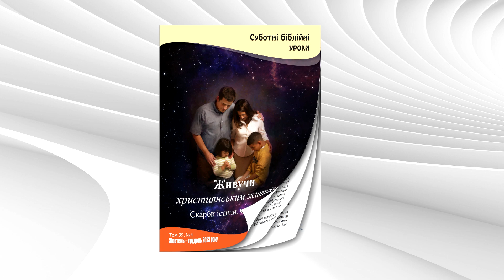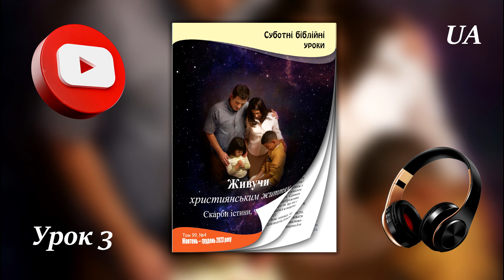Урок 3 "Організація Мелхиседекового священства" (UA AUDIO)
Субота, 21 жовтня 2023 року

Розділ 1    (0:39)
"Головні дари в церкві"
а – 0:43
б - 1:40
в – 4:01

Розділ 2    (5:14)
"Покладання рук"
а - 5:17
б - 7:02

Розділ 3    (11:30)
«Відкритий гріх»
а - 11:34
? - 12:54
б - 15:49

Розділ 4    (17:01)
"Установлення доктрин"
а - 17:05
б - 18:52
в - 20:45

Розділ 5    (23:36)
"Божа турбота"
а - 23:39
б - 25:50

Запитання для повторення – 27:19

Допомога постраждалим від війни
Благодійний фонд Рука Ангела:

Хто ми такі?